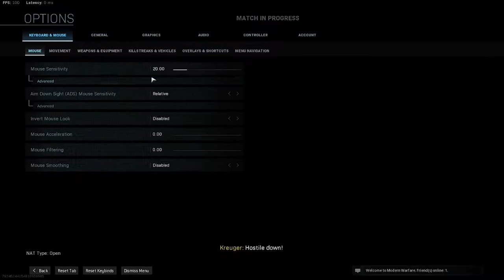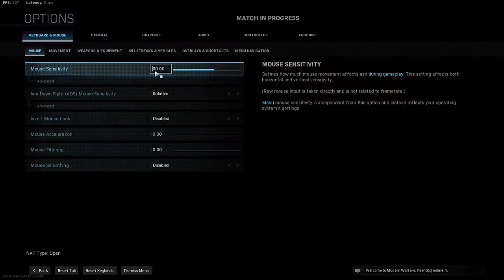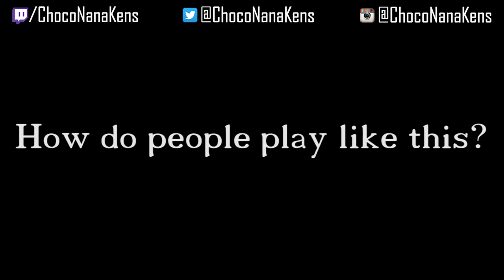If I die, my mouse sensitivity increases | Call of Duty: Modern Warfare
Maybe I should stick to lower sensitivity...